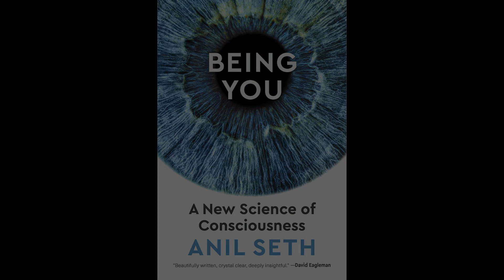Being You | A New Science of Consciousness | Anil Seth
(9 hours and 46 minutes)

Being You: A New Science of Consciousness

Anil Seth (Author, Narrator), Penguin Audio (Publisher)

International Best Seller

"Being You is an exhilarating book: a vast-ranging, phenomenal achievement that will undoubtedly become a seminal text." (The Guardian)

Anil Seth's quest to understand the biological basis of conscious experience is one of the most exciting contributions to 21st-century science.

What does it mean to “be you” - that is, to have a specific, conscious experience of the world around you and yourself within it? There may be no more elusive or fascinating question. Historically, humanity has considered the nature of consciousness to be a primarily spiritual or philosophical inquiry, but scientific research is now mapping out compelling biological theories and explanations for consciousness and selfhood.

Now, internationally renowned neuroscience professor, researcher, and author Anil Seth is offers a window into our consciousness in Being You: A New Science of Consciousness. Anil Seth is both a leading expert on the neuroscience of consciousness and one of most prominent spokespeople for this relatively new field of science. His radical argument is that we do not perceive the world as it objectively is, but rather that we are prediction machines, constantly inventing our world and correcting our mistakes by the microsecond, and that we can now observe the biological mechanisms in the brain that accomplish this process of consciousness.

Seth has been interviewed for documentaries aired on the BBC, Netflix, and Amazon and podcasts by Sam Harris, Russell Brand, and Chris Anderson, and his 2017 TED Talk on the topic has been viewed over 11 million times, a testament to his uncanny ability to make unimaginably complex science accessible and entertaining.

This audiobook includes a downloadable PDF of charts and illustrations from the book.

Cover photograph of iris courtesy of Eyemazy.